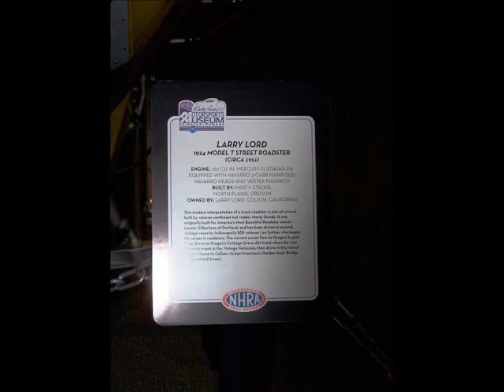Larry Lord Figure Eight and Beyond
A few of my old pictures and some newer ones. This is my first attempt a making a windows movie. I first heard this Johnny Bond song in 1972 played at Corona Raceway in Corona California.
Enjoy or just disregard, it's your choice.
Larry